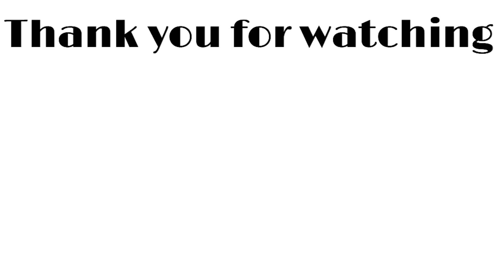【毎日コーデ】夏のリアル1週間コーデ！夏服紹介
本日はリアルな夏の1週間コーデを撮ってみました！
毎日メイクは今週金曜日、ウサギオンラインは来週くらいには
アップしようと思います＾＾

-金曜日-
UNIQLO
クルーネックT
ホワイト　S　￥1,000(税込)

chuclla
セミワイドカラースラックス
ベージュ　XS　￥7,980（税込）

marjour
ショルダートートバッグ
キャメル　Free　￥7,590（税込）

BEAUTY＆YOUTH
サンダル　￥？？？

NOIR DE POPEE　クォーツ×パール2wayピアス
p21030　￥4,950(税込)

★メイク
Lip：ケイト　リップモンスター04
eye：ディオール　モノクルールクチュール763

-土曜日-
ZARA
フリル付きTシャツ
ブラック　S　￥1,590（税込）

fifth
レトロフラワーレースフレアスカート
イエロー　M　￥4,939（税込）

celine　ラゲージナノ

FRAY.ID
サンダル　￥？？？

NOIR DE POPEE　ロス フープピアス
p21027　￥4,400(税込)

ete　￥10,000～20,000？？

★メイク
Lip：フジコ　ニュアンスラップティント02
　 ：SUQQU 　コンフォートリップフルイドフォグ08
eye：LUNASOL 　アイカラーレーション11

-日曜日-
BEAUTY＆YOUTH
ニットタンクトップ　￥？？

chuclla
モカ　XS　￥7,980（税込）

fifth
スクエアキャンバスパイピングトートラージ
ブラック　￥7,469（税込）

y/m by misato
サンダル　￥6,589

-月曜日-
ZARA
クロップド丈Ｔシャツ
ベージュ　S　￥1,190（税込）

UNIQLO
スラックス　￥？？

★メイク
Lip：CEZANNE　ウォータリーティントリップ04
eye：DECORTE　アイグロウジェムBE387

-火曜日-
titivate
ワンピース　￥？？

SHIPS　レザーバッグ￥？？

楽天
サンダル　￥2,000？？

★メイク
Lip：PAUL＆JOE　リップスティック CS121
eye：PAUL＆JOE　アイカラーCS126/CS127

-水曜日-
GRL
キャミ付きシアーシャツ
オリーブ　M　￥1,999（税込）

BEAUTY＆YOUTH
サンダル　￥？？？

abaskdesin
カーブピアス
ゴールド　￥2,420(税込)

agate　ネックレス　￥？？

★メイク
Lip：CHANEL　ルージュアリュールラック62

-木曜日-
FRAY.ID
バルーンスリーブトップス
ホワイト　￥11,440(税込)

MADEMOISELLE ROPE'
スカート　￥？？

emmi（NIKE）
ナイキ エア マックス 97
23.5cm　￥19,800

anemone
ゴールドピアス　￥2000？？

★メイク
Lip：ettusais　ティントルージュ09
eye：ettusais　カラーパレット07